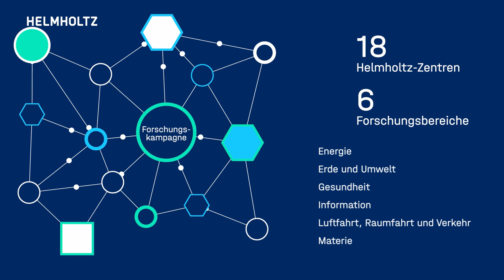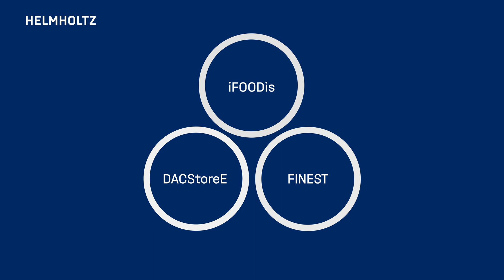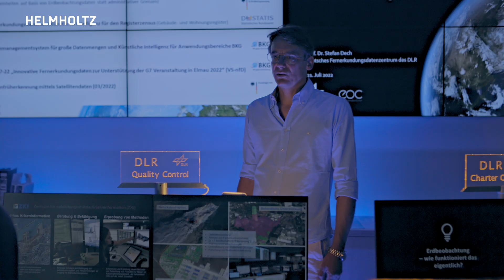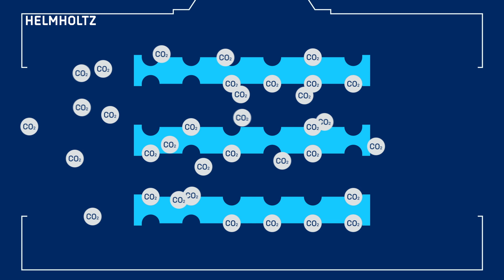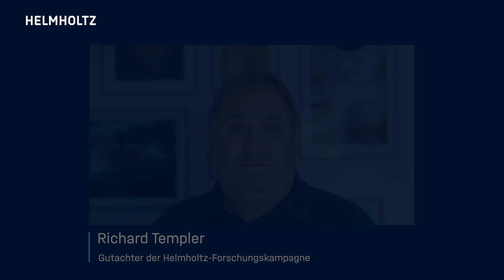Die Helmholtz-Forschungskampagne zu Sustainable Value Chains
Um unsere Lebensgrundlagen erhalten und die Transformation hin zu einer nachhaltigen Gesellschaft bewältigen zu können, brauchen wir wissenschaftliche Erkenntnisse und innovative Lösungswege. Mit der Helmholtz-Forschungskampagne entwickeln unsere Expertinnen und Experten praktische Beispiele für nachhaltige Wertschöpfungsketten - mit einem klaren Ziel vor Augen: Die Lösungen schneller in die Praxis zu bringen. Ausgewählt wurden im Rahmen der Helmholtz-Forschungskampagne die Projekte iFOODis, FINEST und DACStorE.